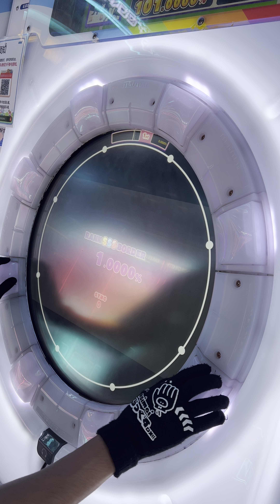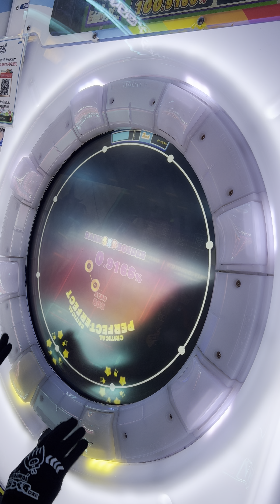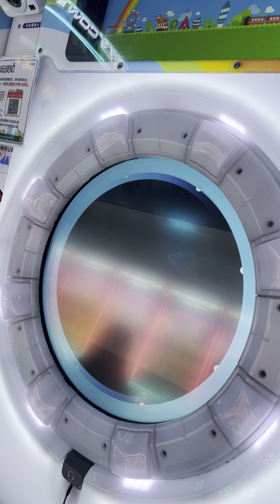【maimaiDX中国】洗脑 (MAS AP)